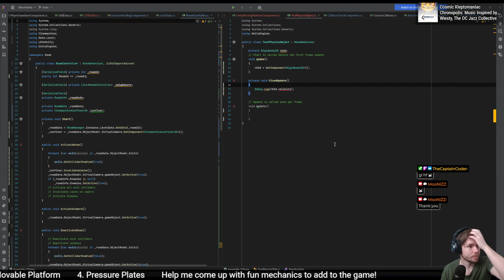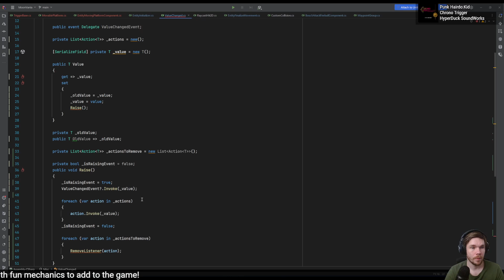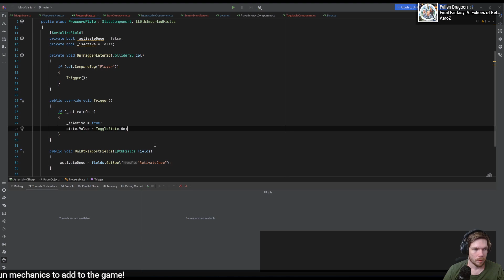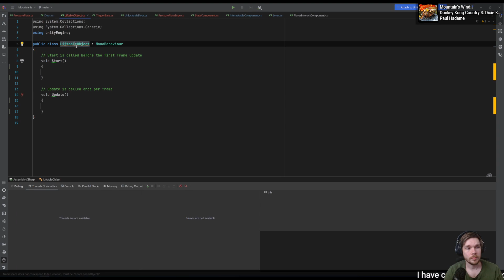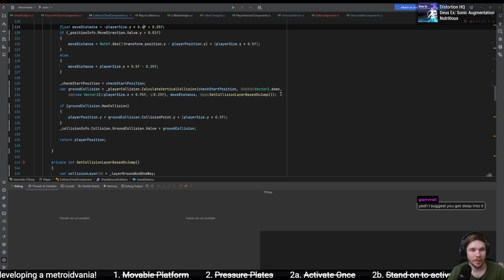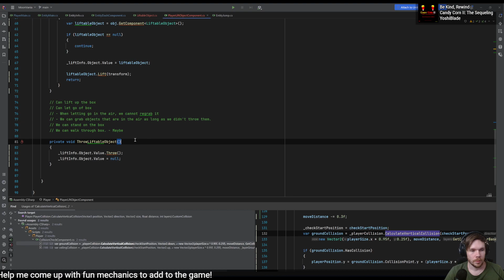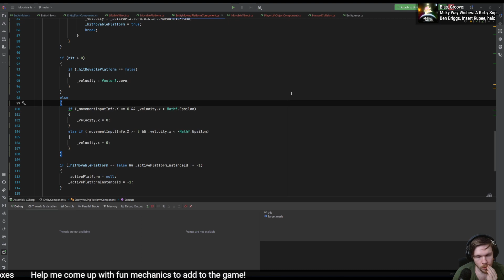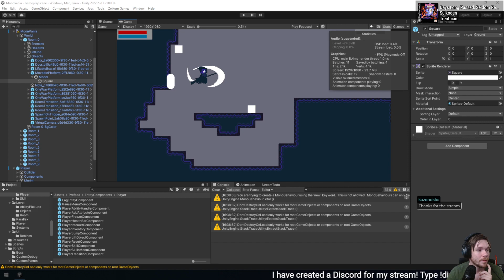Movable Platforms | Pressure plates | Lifting boxes | MetroidVania | AMA about unity!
In this episode we continue working on Movable platforms, then we head over to create some pressure plates that activates when we stand on them. And then we focus on lifting and putting down boxes.

This video was broadcasted live on Twitch